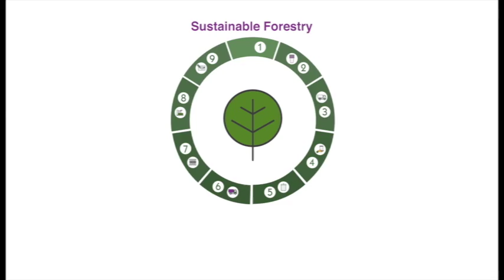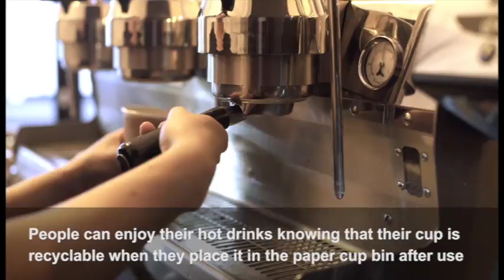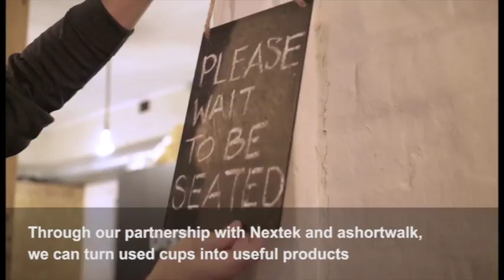Simply Cups: Turning used cups into new products